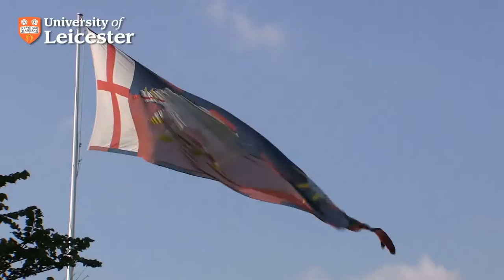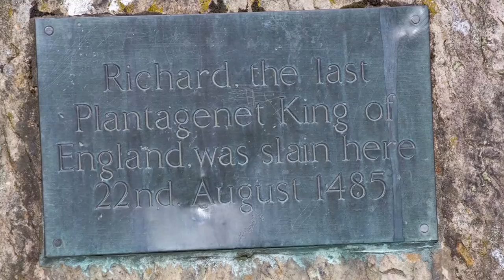What is the value of historic battle re-enactments?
‘England in the Time of King Richard III’ is a free online course by the University of Leicester available on FutureLearn.com

Richard Knox, Keeper of Bosworth Battlefield Museum, shares his thoughts on battle re-enactments. He oversees much re-interpretation activity at Bosworth, and you can hear and see some of the value he thinks it brings in this video.

He also talks about plans for this year’s re-enactment at Bosworth in the UK on the 22nd and 23rd August: the anniversary of the battle.